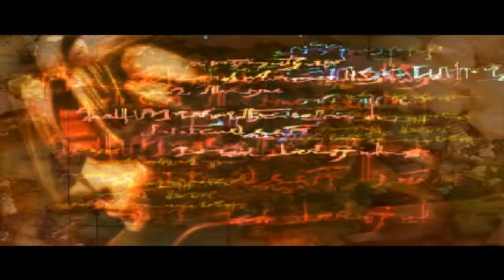ROLL...Nope I'm Dead: Dark Souls 3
Episode 4 is a good one i think, well in my opinion it is, since i die a few times, get slightly confused on what i am doing and end up starting a boss fight that i am not ready to try yet! I hope you all enjoy the episode and take care till the next one as well!

Track; Our Waking Hour - Break Me Down